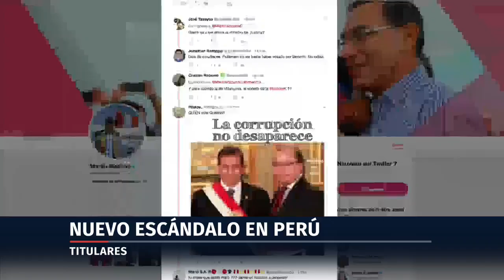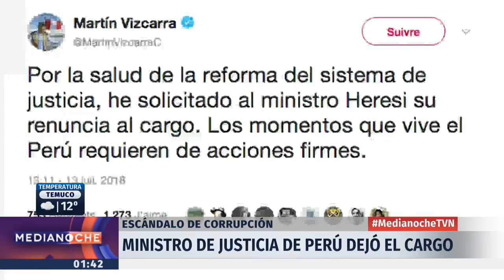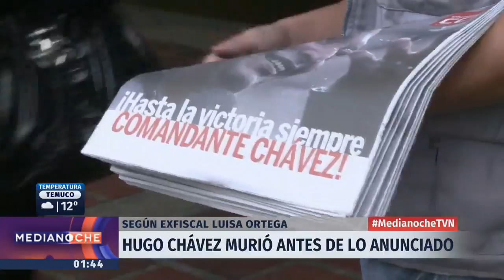Medianoche - Viernes 13 de julio | 24 Horas TVN Chile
Revisa las informaciones más importantes de la jornada junto a Felipe León.